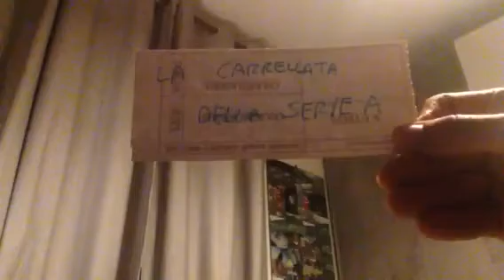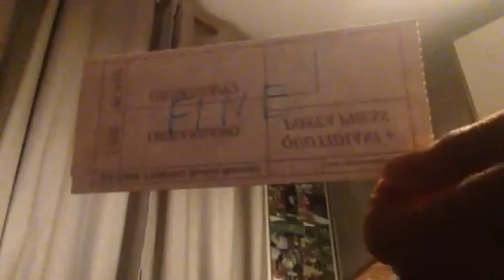La Carrellata della Serie A - 5* e 6* giornata 2021/2022